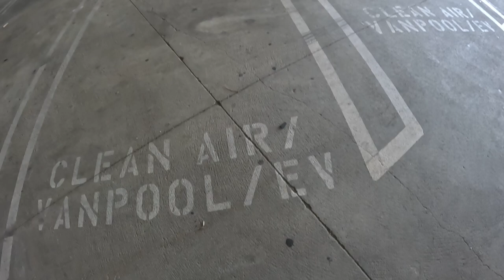If you could only have ONE....Walking 71 days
6:03 1948 Ford V8
7:43 1990's Camaro
1970's El Camino
13:53 empty Mall parking lot
20:22 green Bentley
22:08 pink Tesla